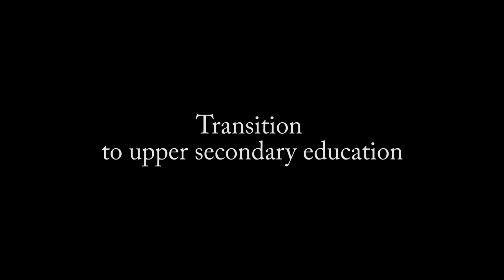Transition to upper secondary education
Elisa Heimovaara